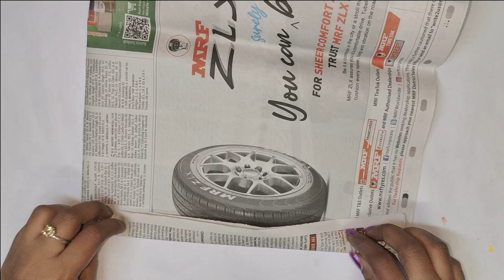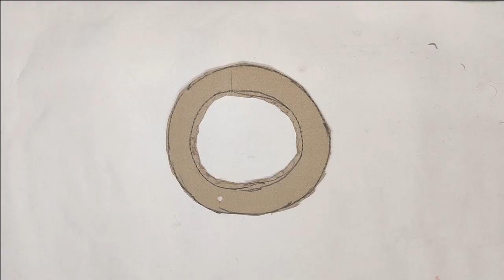DIY FAIRY HOUSE WITH PLASTIC BOTTLE